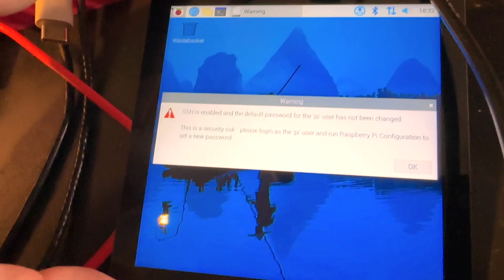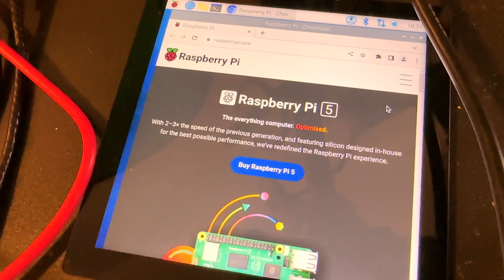ICN6211, more working!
we took october off from working on this project, but we're back baby! a PR was submitted to allow DTO-level configuration of display timings , rather than having a specialized driver for each display config which, if merged in by the raspi folks, will mean we don't need to do specialized kernel compilation or module work. at the same time im working on setting up the onboard attiny chip which will be used to configure the ICN6211 over I2C, the TFT over SPI, and manage the backlight. in order to make it possible to 'hot swap' displays without bustin' out a UPDI adapter, we'll store the configuration code in an EEPROM that is exposed over the Pi's DSI I2C port. or at least, that's the idea! we'll see if it works soon :)